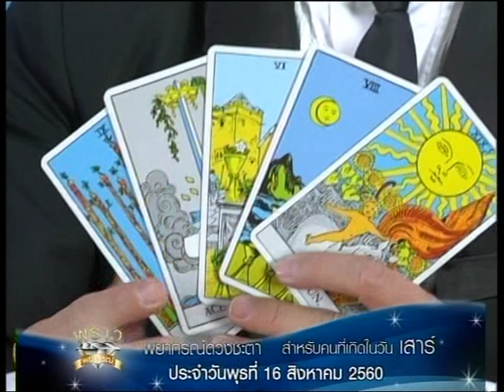เกิดวันเสาร์!!! ดู ดวงชะตาประจำวันที่ 16/8/60